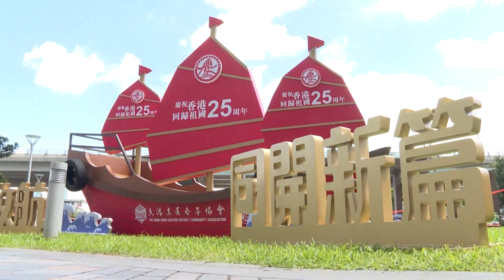ทุกภาคส่วนในฮ่องกงร่วมฉลองการคืนสู่มาตุภูมิ บรรยากาศเปี่ยมด้วยความคึกคักยินดี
วันที่ 1 กรกฎาคม เป็นวันครบรอบ 25 ปีการคืนสู่มาตุภูมิของฮ่องกง หลายภาคส่วนต่างจัดกิจกรรมเฉลิมฉลองหลากหลายรูปแบบ
ที่เขตนอร์ตพอยต์ของฮ่องกง ภูมิทัศน์รูปทรง “เรือสำเภาแดง” ได้ดึงดูดชาวฮ่องกงมากมายให้มาถ่ายภาพเป็นที่ระลึก หลาย ๆ เขตในฮ่องกง ต่างประดับประดาด้วยธงชาติจีนและธงเขตบริหารพิเศษฮ่องกง และยังมีโปสเตอร์การเฉลิมฉลอง การจัดภูมิทัศน์เพื่อฉลองเทศกาลให้เห็นอยู่ทั่วไป
กลุ่มชาวประมงในฮ่องกงได้นำเรือประมงขนาดใหญ่ 25 ลำมาเรียงตัวกัน บนเรือได้ติดธงชาติจีน ธงเขตบริหารพิเศษฮ่องกง รวมถึงคำอวยพร และล่องเรือลาดตระเวนไปตามอ่าววิกตอเรีย รถแท็กซี่สีแดงที่ได้ติดธงชาติจีนจำนวน 250 คัน ก็ได้จัดขบวนเฉลิมฉลองด้วย
นอกจากนี้ ยังได้จัดงานกาลาคอนเสิร์ต การแสดงแสงสีดนตรีประกอบ การแสดงโดรนและอื่น ๆ เพื่อฉลองครบรอบ 25 ปีการคืนสู่มาตุภูมิของฮ่องกงอีกด้วย